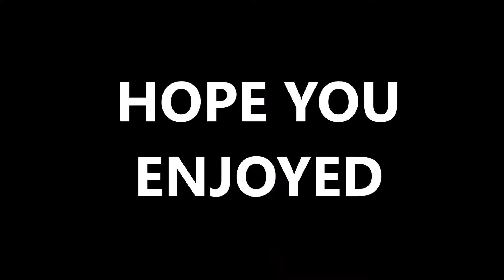DEAD BY DAYLIGHT WITH SYNQ GAMING FUNNY MOMENTS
come watch me play dead by daylight as i play with synq as i try to catch him and kill him and the other way around, if you enjoy please leave a like/comment down below also make sure to subscribe and share for more videos.